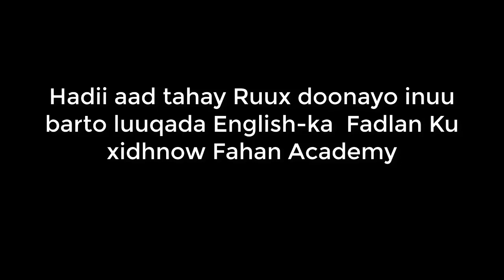Hordhaca Fahan Academy | Hooyga Barashada Luuqada English-ka